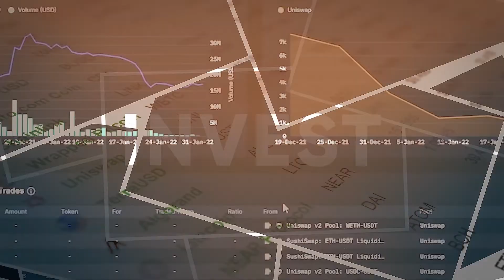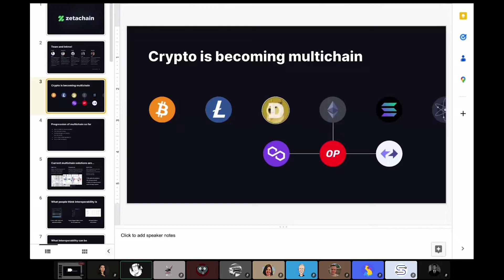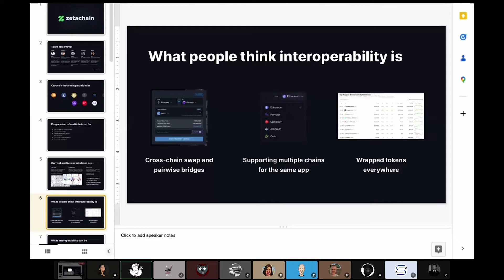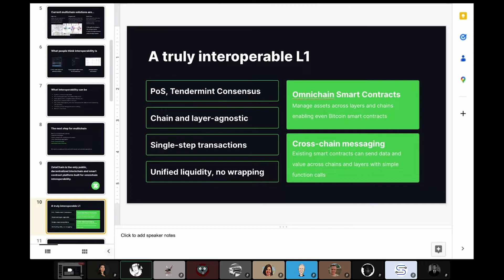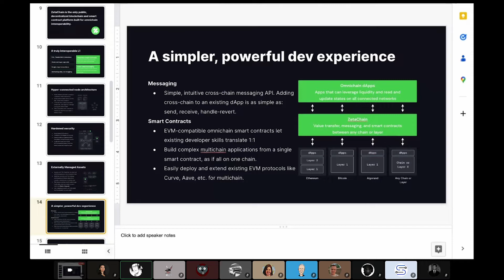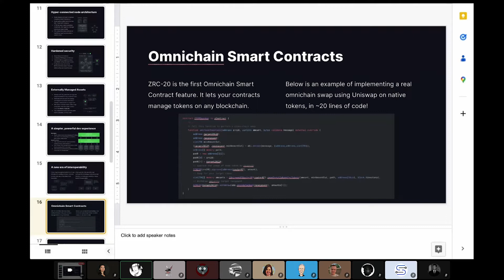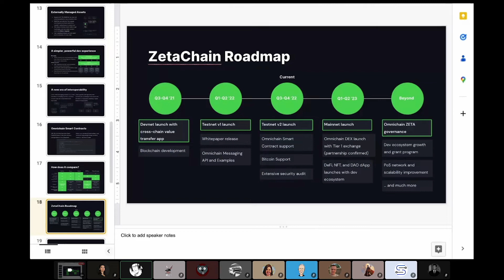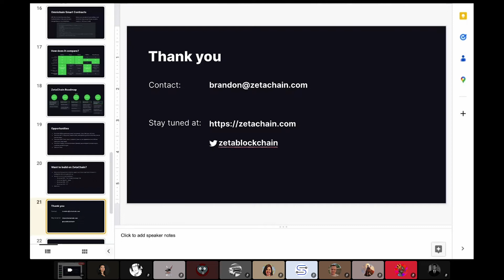GCR Workshop Series: ZetaChain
Watch as Global Coin Research presents a workshop Series. It is a community-led event series about different topics covering everything from global news, economy, and politics, to Crypto & Web3.

Join Brandon Truong from Zetachain in collaboration with Global Coin Research (GCR) for a workshop tackling data chain.
- Progression of multichain
- Current multichain solution
- What is interoperability?
- and more about Zetachain

Watch and learn with us!

Global Coin Research (GCR) is a community-first Research and Investment DAO focused on Web3. As a community, we source, conduct due diligence, and commit capital together, to investment opportunities primarily in the Pre-Seed to Series A stage.

INVEST TOGETHER. WELCOME TO GCR.

None of the content presented by GCR is financial or tax advice. Do your own research.